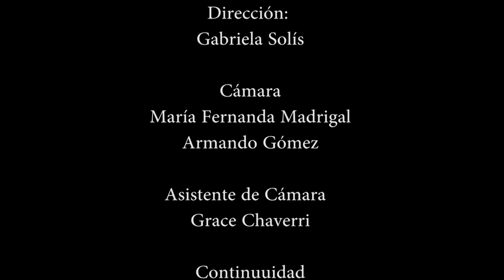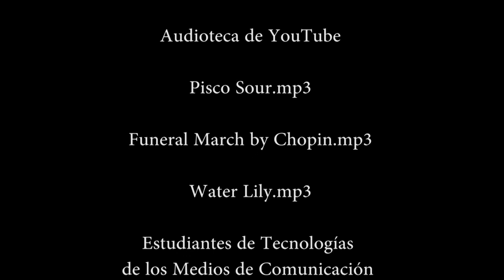HISTORIA SIN PALABRAS: PISCINA - ELABORADA POR: ESTUDIANTES DE RR. PP.